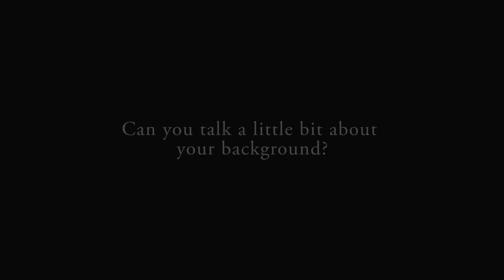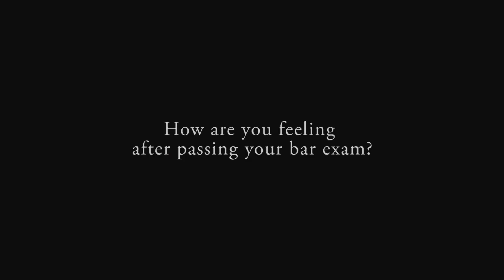Former CA Bar Style Applicant Shares Their Experience Passing the CA Bar Exam!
Our students share their California Bar Exam stories and explain how Expert CA Bar Exam Tutor and Coach Shana Karpeles, Esq. & CA Bar Style's holistic and personal approach made the difference between a pass or a fail.

This could be you! Are you ready to pass the CA Bar Exam?

Please email us at to schedule your complimentary 30-minute Zoom or phone consultation with Ms. Karpeles to go over the best strategy for your individual bar preparation and join our amazing list of passers.

Experience what solid preparation, tutoring and coaching  feels like for passing the CA Bar Exam. Let's get this done together!